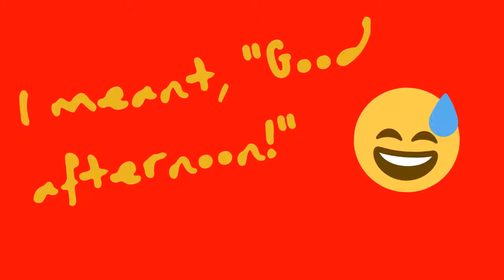BEFORE YOU GO LOOKING FOR BRAND DEALS, WATCH THIS! | INFLUENCERS ONLY (JG's Random Thoughts: Ep. 28)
JG's Random Thoughts: Ep. 28. With the internet full of influencers, established & fraudulent, companies are getting open to the idea of forming brand deals with some of them. But, in this episode, I raised a question that only influencers should answer. So, watch 'til the very end.

Also, hit me up at my other socials 👇🏽

OFF-TOPIC: Blogger like me? Be a part of a very appreciative community 👉🏽

UPDATE: Bloggers Traffic Community removed me from their database, without any explanation at all. If you still want to join them for your blog, I strongly suggest not to. I was wrong about them being an "appreciative community".